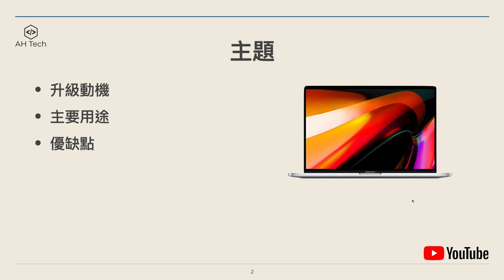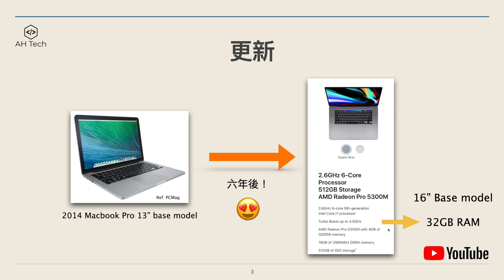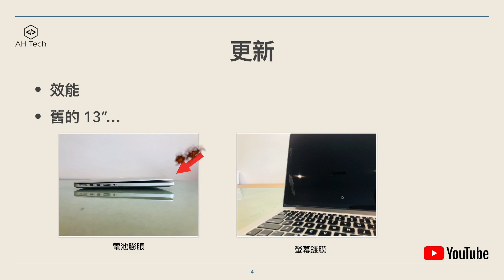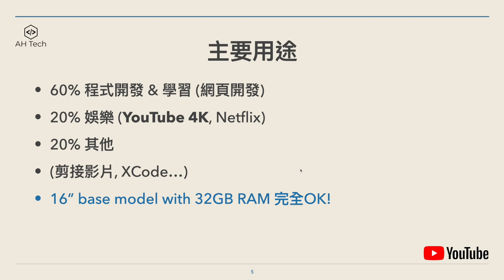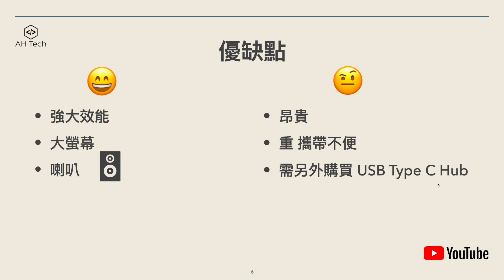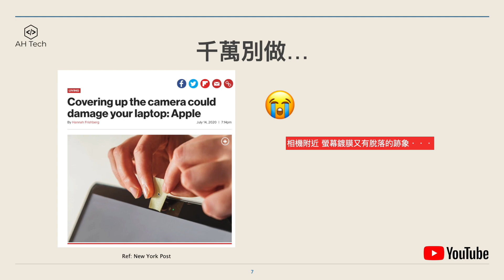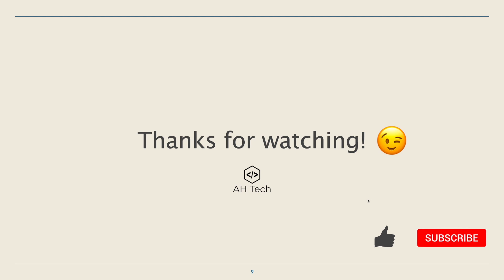Macbook Pro 16" 一個月使用心得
歡迎來到我的頻道！這支影片中，我會聊一聊上個月購買的2019 MacBook Pro 16” 。整體的使用體驗相當好，但有件事你必須避免⋯

Timestamps ⏱️
00:00 Intro / Topics
00:47 Model Update
03:01 My Main Usage
04:17 Pros and Cons of 16” Model
06:23 Don’t do this!!
07:25 Amazon Deal & Outro

Amazon Links ⬇️
(7/28) 16” MacBook Pro Great deal on Amazon

Full Disclosure:
AH Tech is participating the Amazon Associates Program, an affiliate advertising program to provide means  to earn portion of advertising fee by advertising and linking to Amazon.com. If you purchase something from the affiliate links, we will get a small commission with no extra cost to you. Sincerely thank you for your support!